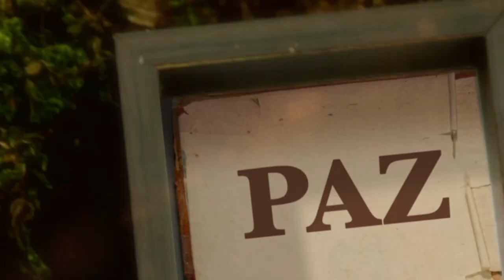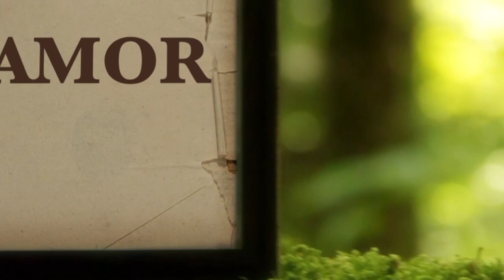La Biblia Ilumina Tu Vida- Sábado 13 de Mayo del 2023